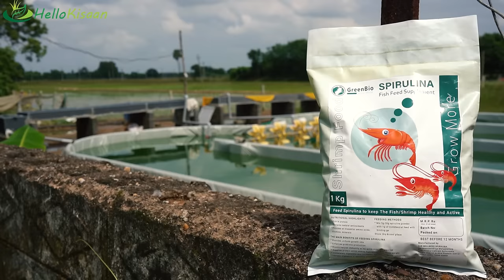Spirulina Farming || 1400 Rs/ Kg Super Food || 1000 मीटर से 1.5 लाख महीने की कमाई || Hello Kisaan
Bulk Milk Cooler (BMC)

Milk Testing Kit

Glass Bottle for Milk

My Gear

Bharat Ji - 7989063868